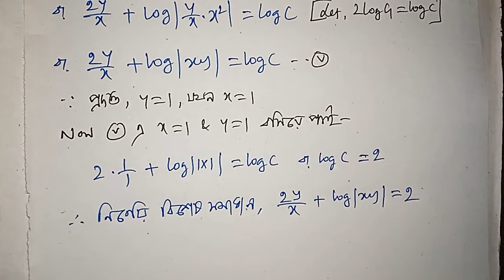Differential Equation Of First Order and First Degree Sn Dey CLASS 12 | Diff. Eqn | MATH vs MATH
☺️ প্রথম ক্রম ও প্রথম মাত্রার অবকল সমীকরণ || EX-11 || CLASS-12|| SN DEY

☺️অবকল সমীকরণ || EX-10 || CLASS-12 || SN DEY

1. differential equation of the first order and first degree class 12 sn dey
2. differential equation of first order and first degree class 12 by math vs math
3. differential equation of  first order and first degree class 12 in bengali
4. differential equation of first order and first degree class 12 sn dey by math vs math
5. differential equation of first order and first degree
6. differential equation of first order and first degree class 12 ex 11 sn dey
7. প্রথম ক্রম ও প্রথম মাত্রার অবকল সমীকরণ class 12 by math vs math
8. prothom krom o prothom matrar obokol samikoron class 12 sn dey
9. math vs math
10. math vs math 2
11. differential equation class 12 sn dey
12. differential equation by math vs math
13. differential equation class 12 sn dey by math vs math
14. differential equation class 12 in bengali
15. differential equation sn dey in bengali
16. differential equation class 12 sn dey ex 11
17. differential equation class 12 ex 11 by math vs math
18. differential equation class 12 sn dey ex 11 by math vs math
19. differential equation
20. differential equation ex 11
21. obokol samikoron class 12 sn dey
22  obokol samikoron class 12 ex 11
23. obokol samikoron class 12 by math vs math
24. obokol samikoron class 12 sn dey ex 11